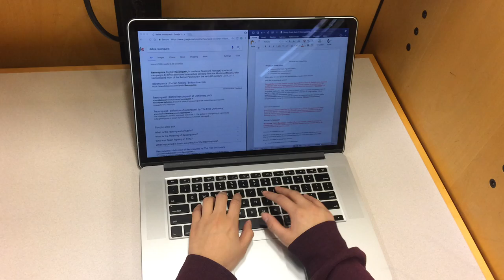Video Journalism: POV Shot